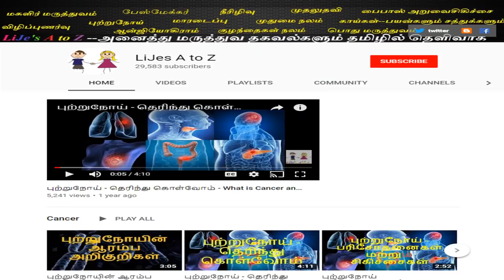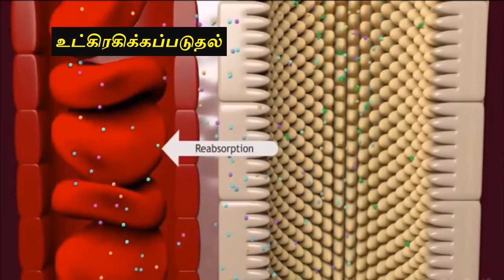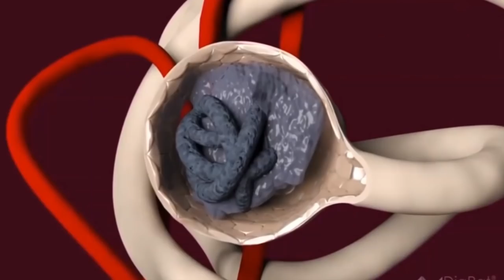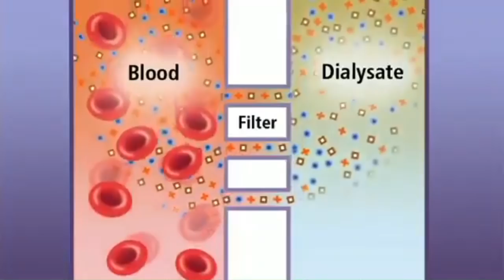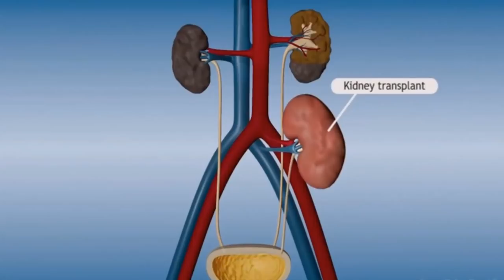டயாலிஸிஸ் சிகிச்சை -தெரிந்து கொள்வோம்-Haemodialysis Treatment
Dialysis--Overview

Dialysis is a procedure to remove waste products and excess fluid from the blood
when the kidneys stop working properly.
It often involves diverting blood to a machine to be cleaned.

You need dialysis if your kidneys no longer remove enough wastes and fluid from your
blood to keep you healthy.
This usually happens when you have only 10 to 15 percent of your kidney function left.

Haemodialysis
 Haemodialysis is the most common type of dialysis and the one most people are aware of.
In hemodialysis, a dialysis machine and a special filter called an artificial kidney,
or a dialyzer, are used to clean your blood.
 During the procedure, a tube is attached to a needle in your arm.
Blood passes along the tube and into an external machine.
  The dialyzer, or filter, has two parts, one for your blood and one for a
washing fluid called dialysate. A thin membrane separates these two parts.
Blood cells, protein and other important things remain in your
blood because they are too big to pass through the membrane.
Smaller waste products in the blood, such as urea,
creatinine, potassium and extra fluid pass through the membrane and are washed away.
Then it is passed back into the arm along another tube.
 This is usually carried out 3 days a week, with each session lasting around 4 hours.